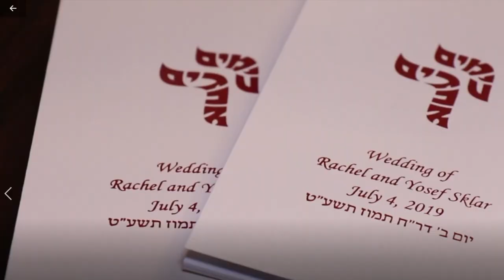Yosef and Rachel Sklar Wedding Highlights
This is a homemade video using footage taken by Natural Expressions Photography.